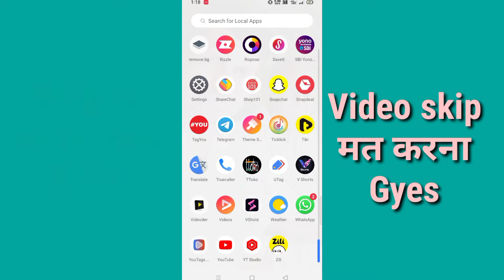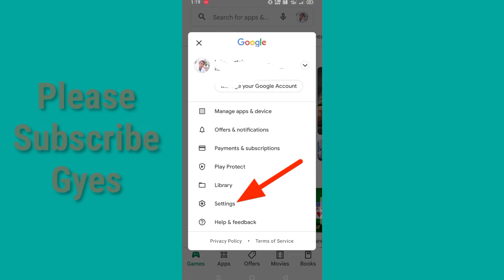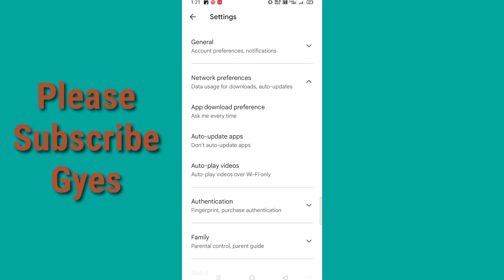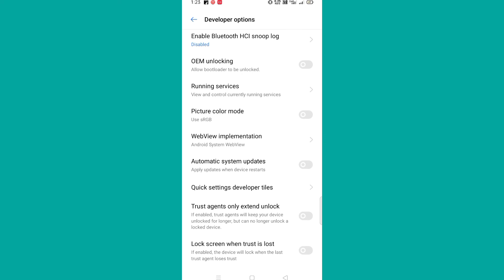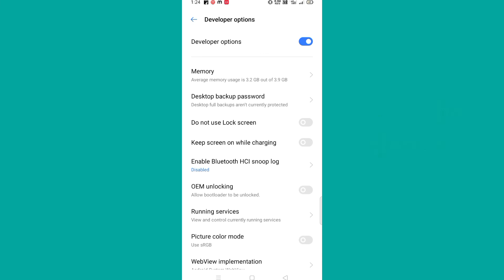Realme Mobile Heng Problem Solution| Mobile Ko Hang Hone Se Kaise Bachaye|Oppo Mobile Hang Problem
आज की इस वीडियो में बताने वाला हूं की
Realme mobile phone heng hone se कैसे बचाएं..

Same Related keywords ⬇️
Realme hang problem solution
Realme hang problem solved
Realme hanging problem
Realme hanging problem in tamil
Realme hang problem
Realme hanging problem in telgu
Realme hanging problem maliyalam
Realme hanging problem tamil
Realme hang problem in hindi
Realme hanging problems in hindi
Realme phone Hang Hone Se Kaise badhaye
Oppo hanging problem solution
Oppo hanging problems in hindi
Oppo hang hone se kaise bache